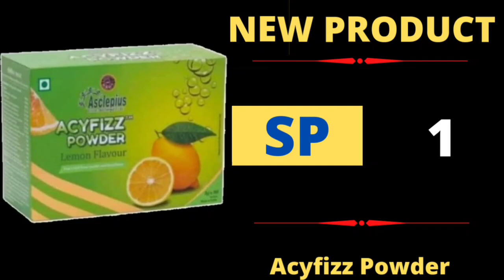Awpl ACIFYZZ POWDER : Awpl New Product for Acidity Acifyzz Powder in Lemon Flavor || Price Details